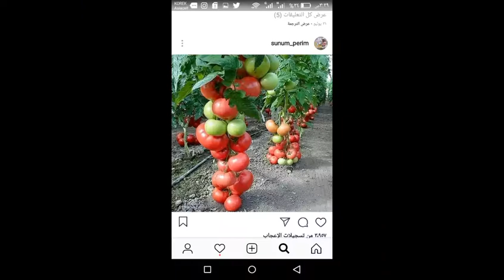mazhari xalqi video srwsht uwena